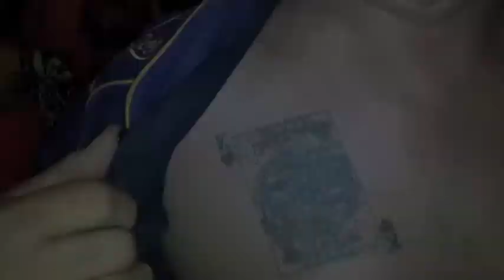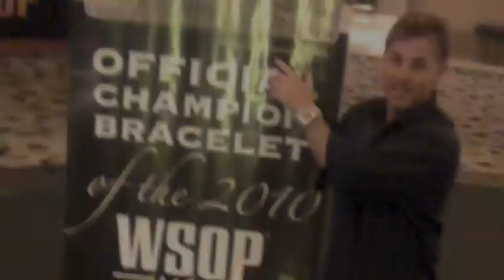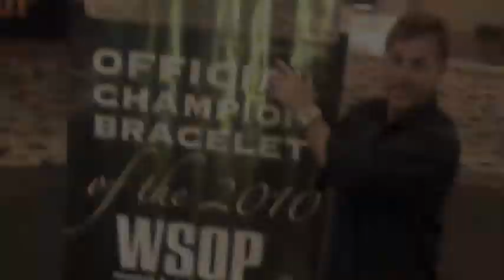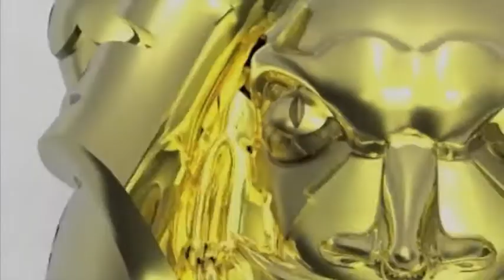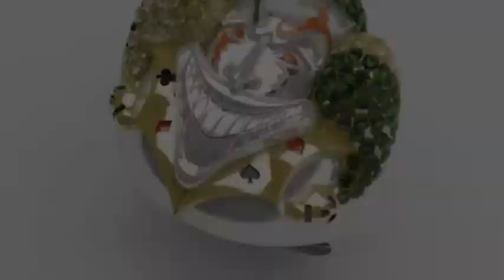High Seas Rally - Join Steve Soffa October 31 - November 7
Steve Soffa talks about what you can expect if you join him on the High Seas Rally October 31 - November 7, 2010.